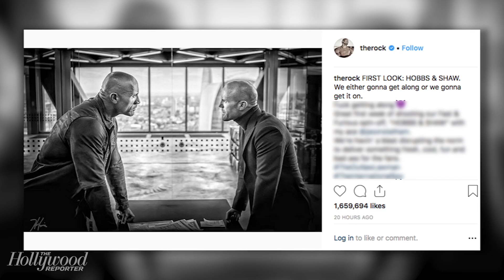Here's Everything You Should Know About the 'Fast and Furious' Spinoff | THR News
Dwayne Johnson and Jason Statham have begun filming 'Hobbs and Shaw,' and the Rock is offering a first look.